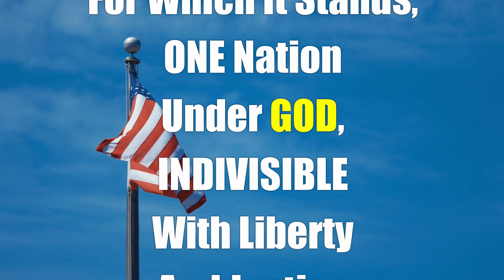AMERICA (July 4th fishing with my SIL)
Went fishing on this Holiday with my SIL Abel. We had a blast and created some great memories and had a great dialogue. He caught 2 fish! One was an alligator gar that I somehow managed to lose before we landed it! lol! it happens, especially when your old like me!! He managed to catch a beautiful Long nose gar as well. We had a blast and my doggie Jackson, joined us on this trip!

Big Camera
Osmo action case
Osmo action camera
Neck Mount
Small Cam mount

Abu 6500
6500 Cover
Abu 7000
Abu Maintenance Kit
Rod sleeves